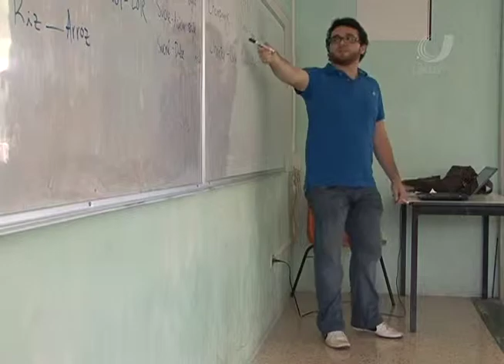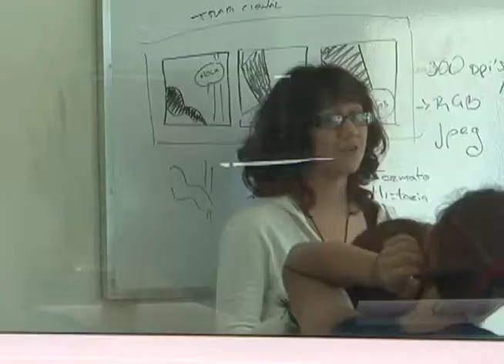EXPRESARTE 23/09/2011. Nota 3. Formación Integral Estudiante (PROFIE). Campus Ingeniería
Reportaje del Programa de formación integral del estudiante "PROFIE" que busca promover la formación integral de los estudiantes de licenciatura del campus de ciencias exactas e ingenierías. se imparten diversos talleres: artístico, cultural, deportivos y programación